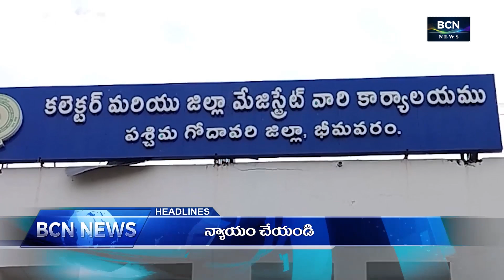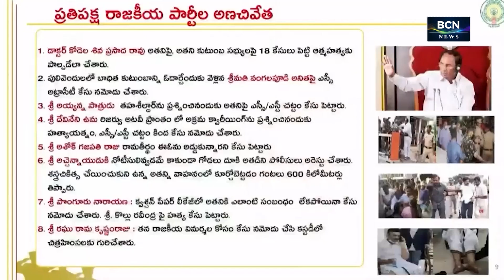BCN NEWS | 07 PM | PART 1 | 25.07.2024